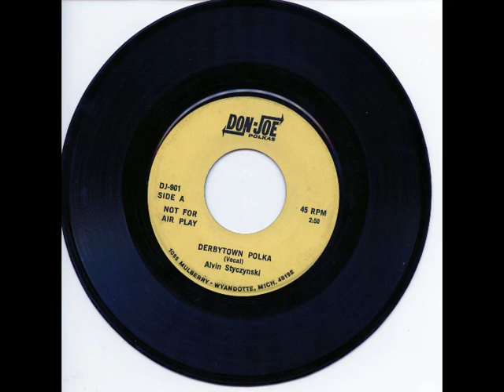Alvin Styczynski – Derbytown Polka / Helena Polka Promo [Year Unknown]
Midwest Polka

I DO NOT TAKE CREDIT FOR THIS MUSIC